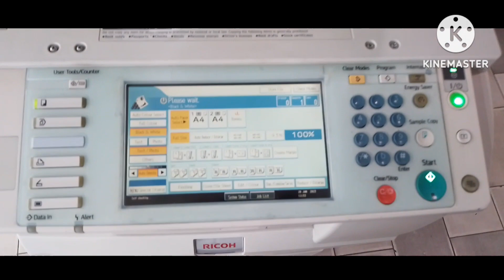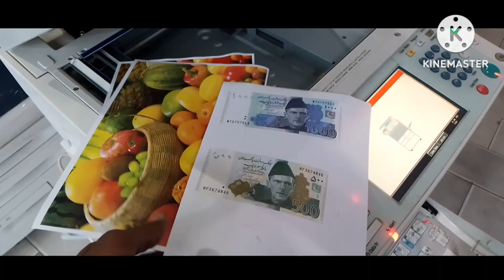Visit Photo Copier & Printer Market Lahore and Purchase Color Ricoh 2051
Welcome to technical world hsp
 Technical world hsp channel provides top business ideas in Pakistan and encouragement to take startups so that all individuals may take action to do something in life. Moreover, this channel helps to show the wholesale market items products' prices and their demands in the market
Your Topics
Printer Lahore
Lahore printer market
Buy printer Lahore
Printer price in Lahore
Printer shop in Lahore
Printer for sale Lahore
Best printer in Lahore
Top printer brands in Lahore
Laser printer Lahore
Inkjet printer Lahore
All-in-one printer Lahore
Wireless printer Lahore
Color printer Lahore
Black and white printer Lahore
Affordable printer Lahore
High-quality printer Lahore
Printers and scanners Lahore
Printer repair Lahore
Printer accessories Lahore
Printer toner Lahore
photocopy machine market in lahore646↑printers Xprinters for home useلاprinters and its types printers price in pakistanprinters in pakistanلاprinters for studentsprinters in lahoreprinters in karachi 646 ↑photo copy machinephotocopy

laser printers
best printer
printers
printer
inkjet printer price in pakistan
printer price in pakistan
laser printer price in pakistan
cheap printer for home use
wifi printer hp
wifi printer price
best hp printers
hp printer price in pakistan
photocopy printer price
all in one printer prices
used printer prices
Used Printer Prices in Pakistan
Used PhotoCopy Printer
photocopy
photocopy machine
photo copier business
best photocopy machine
Printer price lahore
Ricoh UK Podcast
printer
help
fix
business
corporate
professional
RicohUKIE
innovation
Science and Technology
Garment
Direct to Garment
DTG
1000
t-shirt
Photo Copy Machines Warehouse | New | Imported | Refurbished | All Machine Parts
Visi

market vlogging
marketing vlogging
used photocopy printer
printer price in 2023
hp printer,leserjat printer,scanner
printer tunner
printer refil
all in 1 printer
cheap printer
used printer
used printer market in karachi
cartage refil
new printer
low budget printer
leser jat printer price in pakistan
used and new printer
cheapest printer
office used printer
color printer
Printer for home use
Wireless printer

Visit Photo Copier & Printer Market Lahore
فوٹو کاپیئر اینڈ پرنٹر مارکیٹ لاہور وزٹ کریں